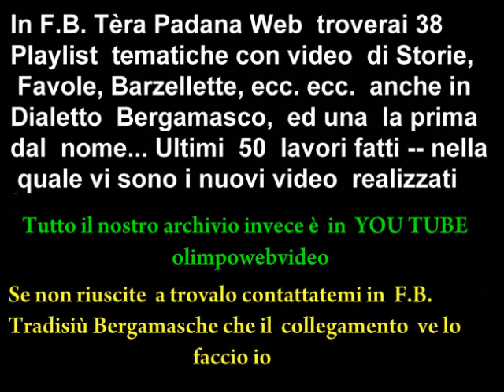CISANO BERGAMASCO MOSTRA PRESEPE 2011 2012 SECONDA E ULTIMA PARTE